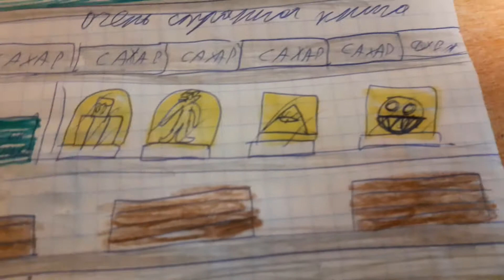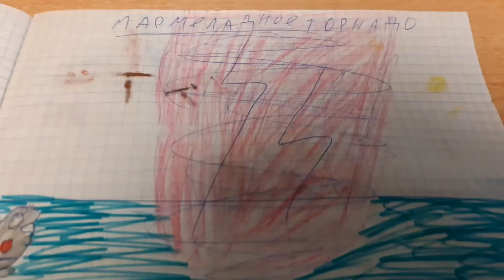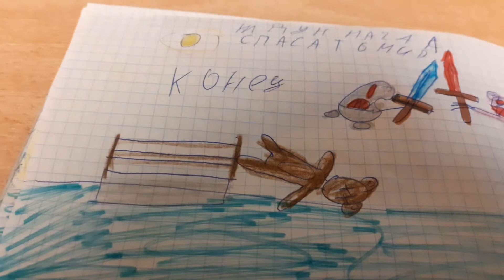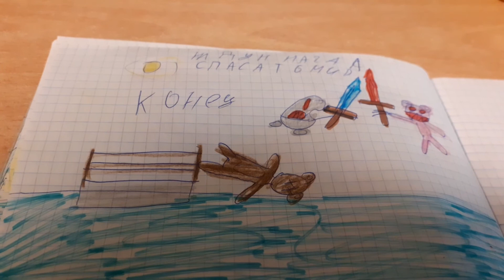Ждун в Burrito Bison Launha Libre (анимация)